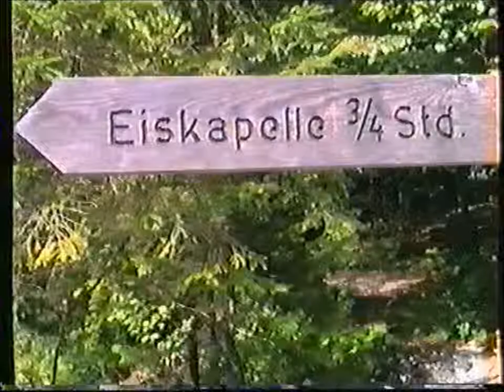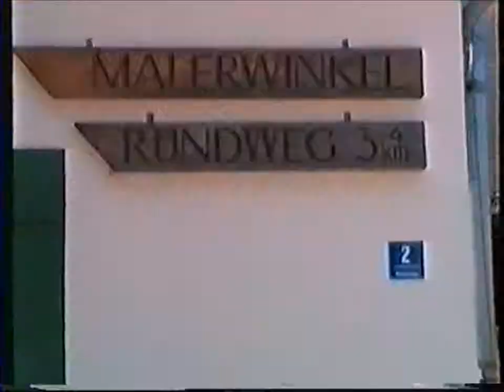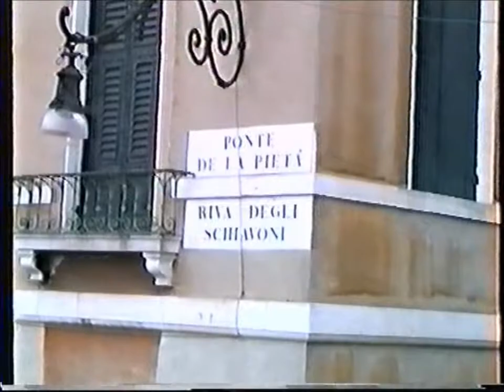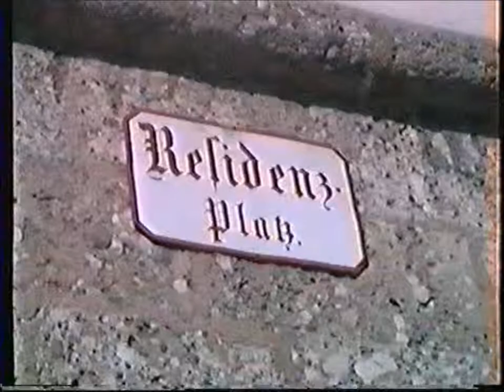Reise 1994 Teil 1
Urlaub
Ein Film von Gerd Helmut Montag